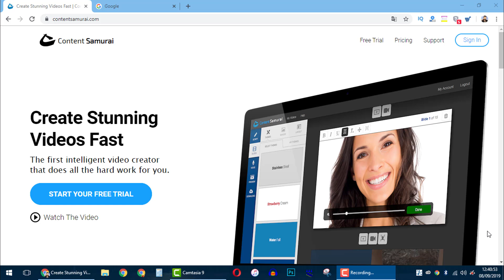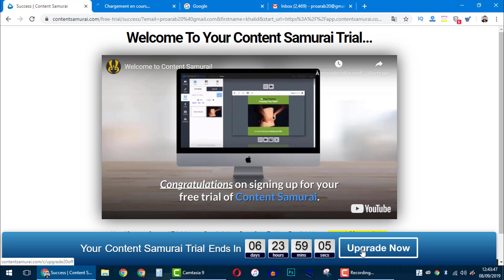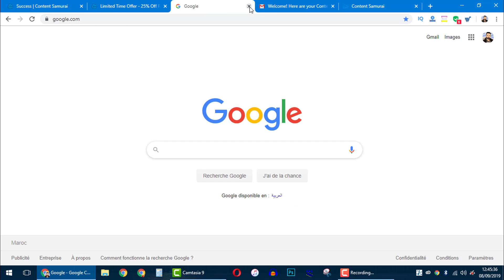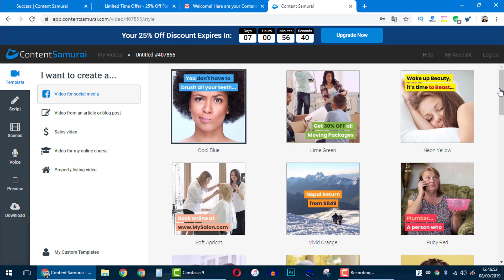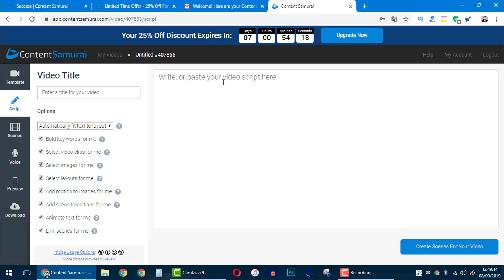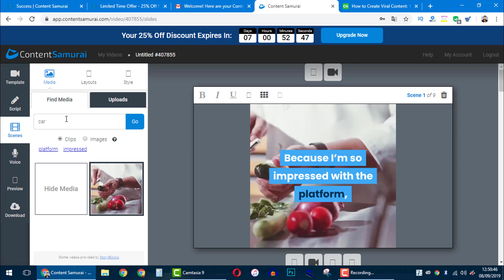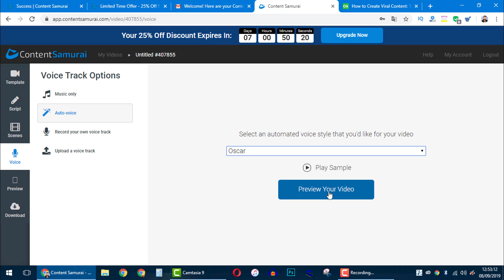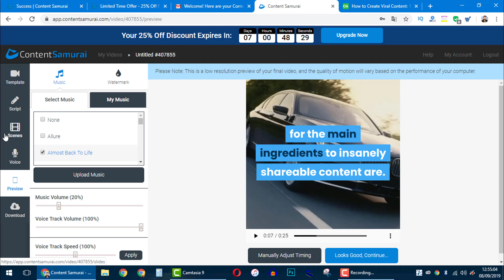الربح من النت ها الجديد | ها كيفاش تربح من اليوتيوب بدون برامج ومن المحتوى الاجنبي المربح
هذه بعض الفيديوهات المختارة لك :
قناة للربح من الانترنت قم بالاشتراك بالقناة من اجل الحصول على الفيديوهات الربحية التي نقوم دائما بمشاركتها معكم كيف تربح من اليوتيوب من خلال طريقة واستراتيجية الرئعة بدون برامج فقط بهذه الطريقة المربحة للربح من الانترنت
للربح من الانترنت في 2019 نقدم لك بعض الكورسات التي ستساعدك في الربح من خلال الانترنت والتي من خلالها تستطيع الربح بسهوله من بينها: